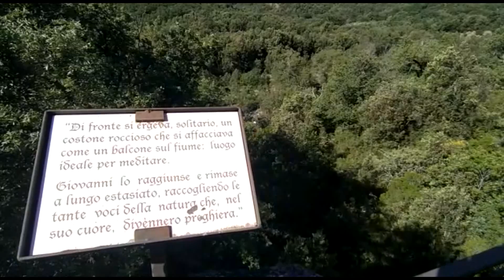Lo scempio della centrale del Frido al fiume e al Romitorio del Beato Giovanni da Caramola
Riprendono le iniziative a Tutela del Fiume Frido!
Affinchè questo luogo naturale resti protetto l'11 giugno realizzeremo una prima meravigliosa passeggiata con valore di presidio presso il Romitorio del Beato Giovanni da Caramola.
Seguirà poi buffet di autofinanziamento per parlare, per conoscerci, ma soprattuto per raccogliere fondi per il ricorso a tutela del Fiume Frido sostenuto dalla LIPU e da Italia Nostra con l'aiuto del Gruppo Lupi San Severino e della Delegazione Basilicata Italia Wilderness Italia